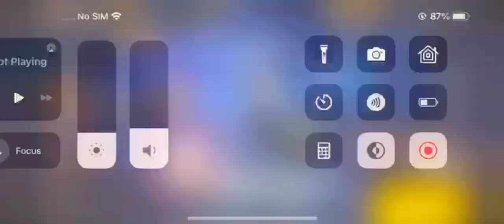new collection video